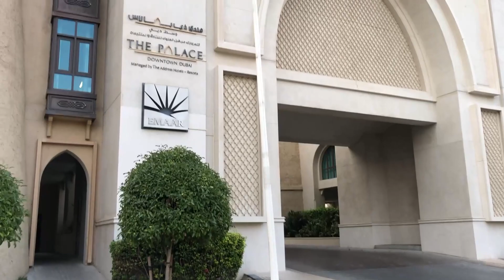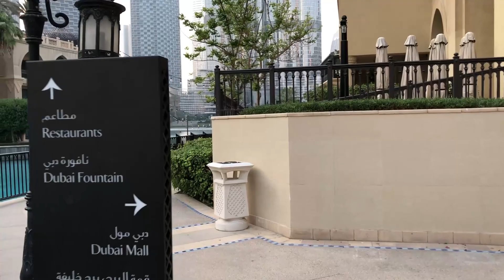Walking From Palace Downtown To Burj Khalifa || Dubai Life || Moneysinghofficial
Welcome to Dubai, Walking from Downtown Palace Dubai to Burj Khalifa.    The famous Burj Khalifa can be seen in the background as well as Dubai Opera. Palace Downtown Luxury Hotel, Dubai, United Arab Emirates
One of the Best Hotel in Dubai Downtown, Next to Dubai Mall & World Iconic Tower Burj Khalifa.